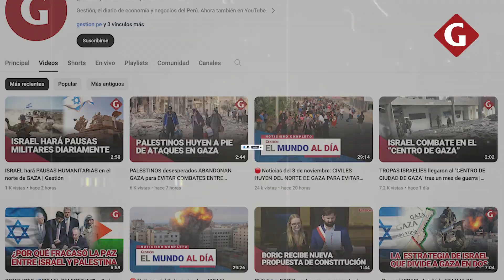INDIA: la tragedia de 41 OBREROS que quedaron ATRAPADOS EN UN TÚNEL durante MÁS DE 10 DÍAS| Gestión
La operación para rescatar a 41 obreros que quedaron atrapados hace once días en un túnel en construcción en el norte de la India parece que se empieza a ver con mayor optimismo después de que las autoridades informasen de que habían logrado perforar más de la mitad de la capa de escombros que los separa del exterior. ¿Cuánto tiempo les queda a las autoridades para rescatar con vida a todos?